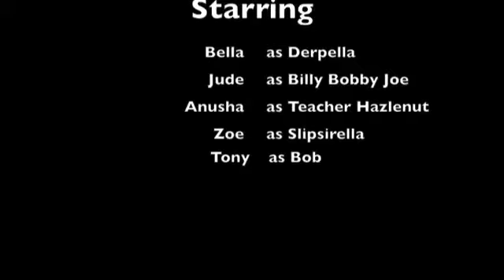Nov4 EmilyCarr InYourRainbow